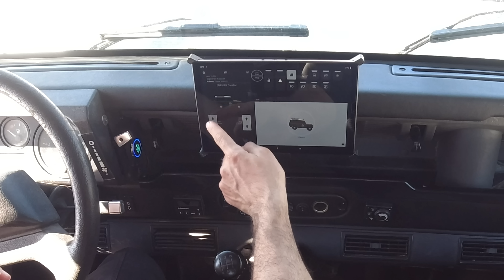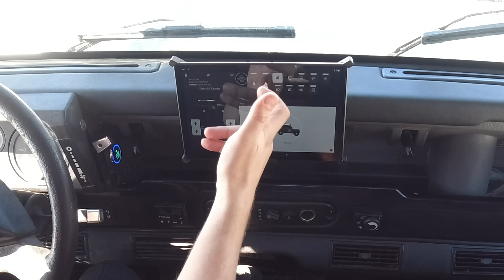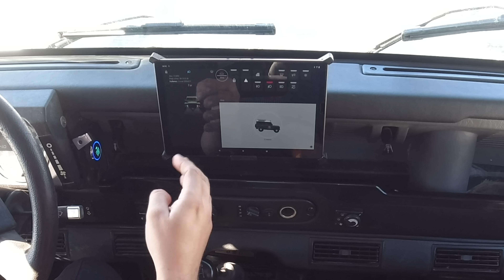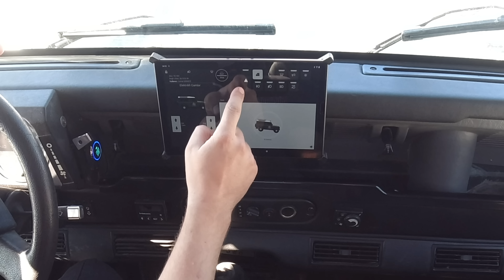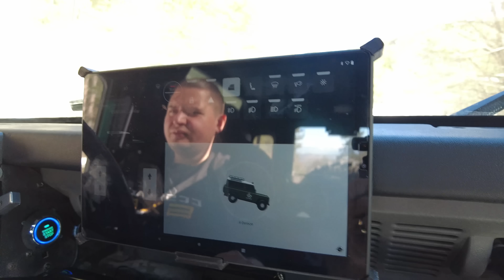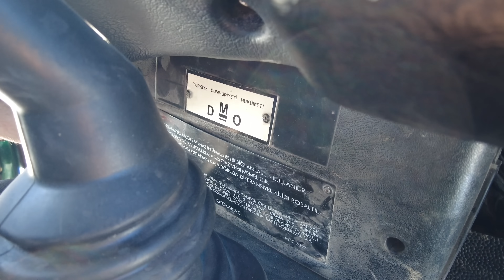BEYİN YAKANLAR | Silahlı ve Kumandalı Land Rover Defender 90 TD5 | Çok Akıllı 4x4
Beyin Yakanlar serimizde çok farklı özelliklerle donatılmış ve modifiye edilmiş araçları sizlere tanıtıyoruz. Ancak bu seride modifiye denildiği zaman ilk akla gelen araçlardan ziyade, standart halinden çok daha farklı ve ilginç özelliklere kavuşmuş, adeta beyin yakan araçları sizlere göstermeye gayret ediyoruz. Daha önce bu serimizde, hotrod tasarıma sahip V8 motor ile donatılmış bir Anadol A1'i ve özel bir yakıt sistemine sahip, ince detaylarla tasarımı farklılaştırılmış Dodge RAM 2500'ü sizlere tanıtmıştık.

Şimdi ise geçtiğimiz günlerde Unimog ile dağa tırmanma videomuzda karşınıza çıkan Land Rover Defender 90 modeli ile birlikteyiz. Bu araçta nasıl beyin yakan özellikler olduğunu merak ediyor olabilirsiniz. Modeli itibariyle oldukça mekanik özelliklere sahip olan Defender 90, CCSMAX'ın özel eklentileri ile adeta süper akıllı bir araç haline gelmiş. Aracın elektrik ve elektronik sistemini kontrol eden bir beyin ile donatılmış ve bu sayede neredeyse her şeyi telefon ya da tabletten kontrol edilebiliyor. Bu özellikler günümüzde sadece çok lüks araçlarda yer alıyor. Bu özellikleri sizlere tek tek anlatacağız.

Tabi beyin yakan özellikler sadece bu akıllı sistem ile de sınırlı değil. Araca eklenen üst düzey off-road donanımlarının yanında, ayrıca bir de tüfek bölmesi yer alıyor. 2 katlı olan bu bölme hem farklı amaçlarla kullanılabiliyor, hem de mühimmat ve aksesuarları ile güzel bir görünüm sağlıyor. Yani hem işlevsel hem de görsel açıdan doyurucu ve ilgi çekici. Umarız beyin yakan Defender 90 videomuzu beğenirsiniz. İyi seyirler.